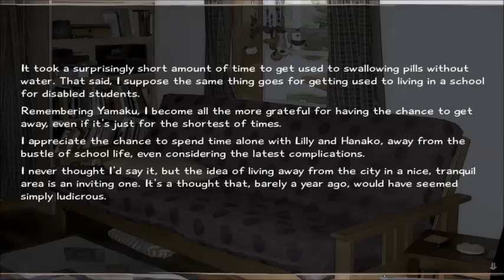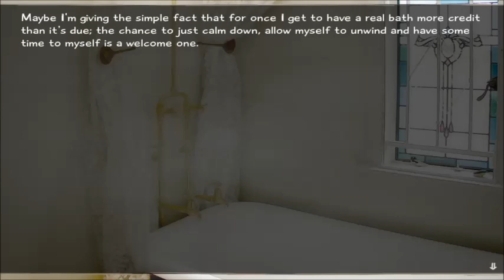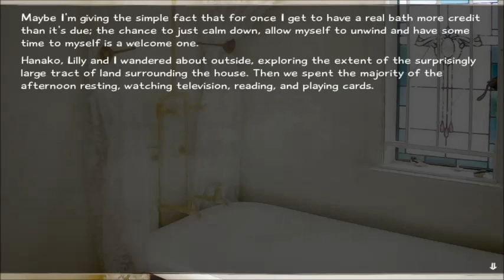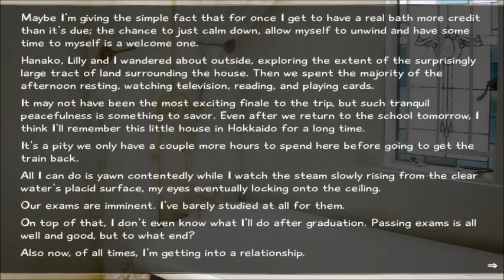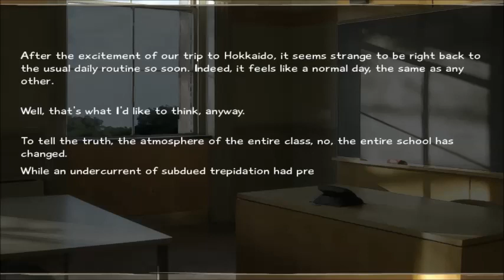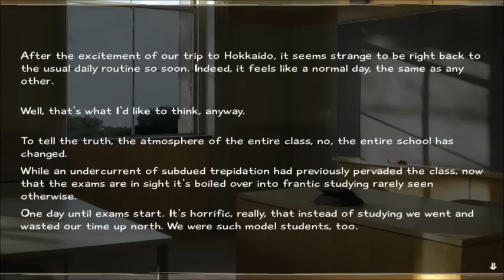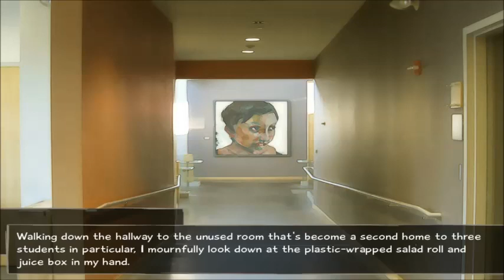Katawa Shoujo Part 39